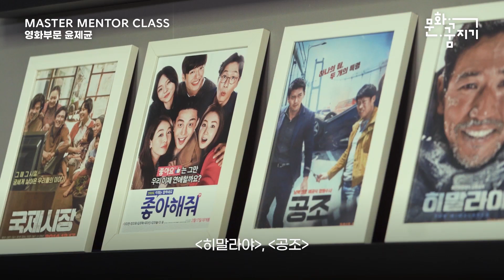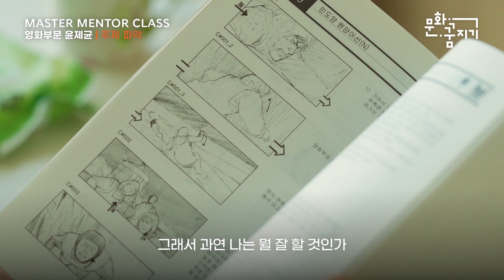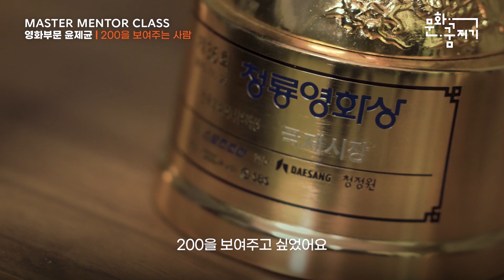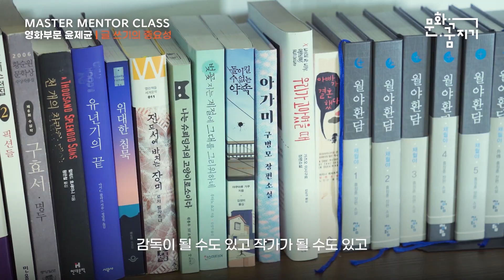[문화꿈지기] 2020 영화부문 마스터멘토 특강 영화감독 윤제균님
문화의 각 부문을 대표하는 최고 전문가들이
청소년의 꿈을 응원하는 문화꿈지기가 되어 들려주는
아주 특별한 강의를 공개합니다!

⏰영화감독 윤제균님 CLASS Timetable
00:00-00:43 자기소개
00:44-02:47 영화감독이 된 계기
04:28-05:03 성공의 중요한 조건은?
05:04-06:56 100을 기대할 때 200을 보여주는 사람
06:57-07:50 글쓰기의 중요성